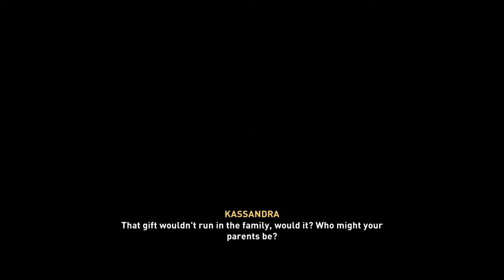Assassin creed valhalla standing stones puzzle solved